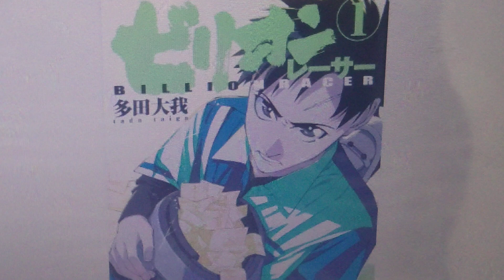多田大我 日本の漫画家 作品 ビリオンレーサー1